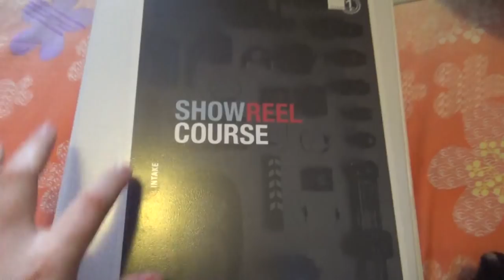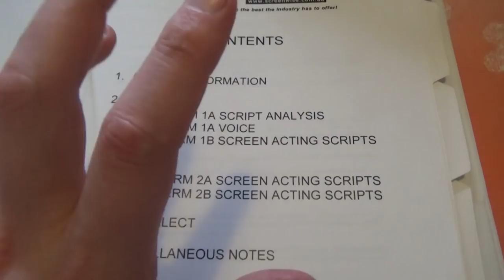Mi devos kisi alian virinon!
En ĉi tiu videoblogo, mi parolas pri kelkaj hazardaj aferoj - unu el tiuj estas tio, ke mi devos kisi alian virinon.